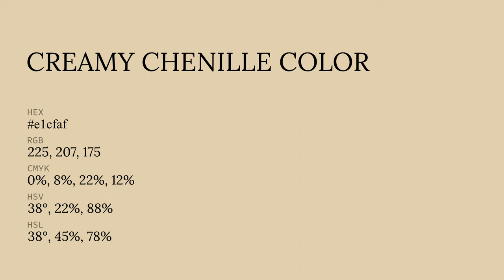Creamy Chenille color e1cfaf hex color - Green color - Cool color e1cfaf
What color is Creamy Chenille ? e1cfaf hex color - Green color - Cool color e1cfaf

Hex e1cfaf Color Code is also known as Creamy Chenille color.

Hex e1cfaf Color code in RGB color code model is created after adding 88.24% red color, 81.18% green color and 68.63% blue color.
Hex e1cfaf Color code in CMYK color (process color) code model is generated after subtraction of 0% cyan, 7% magenta, 22% yellow and 11% black.